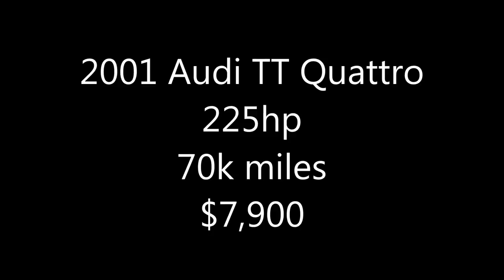Audi TT, 2001 with 225 hp. Convertible Roadster Quattro AWD....SOLD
Has the baseball stitching on the seats.  Upgraded wheels, and 6 speed Gate shifter.  NEUSPEED P-Flo Air Intake installed.  Just finished a $3,800 dealer servicing including timing belt within the year.  Located in Wisconsin.  Delivery available. Rob